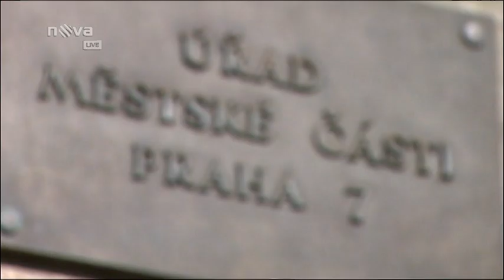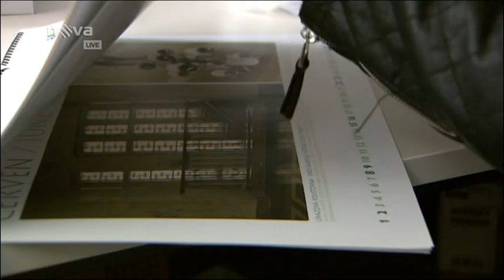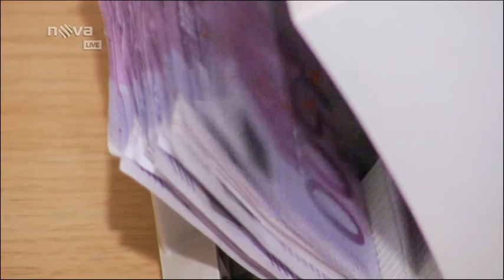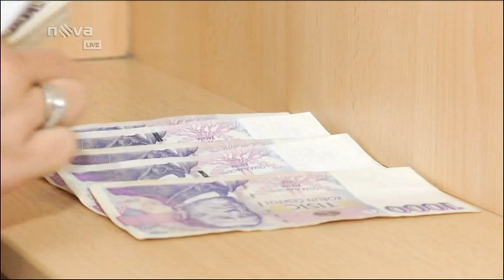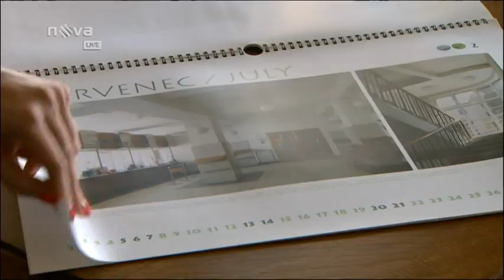Drahé zbytečnosti za peníze daňových poplatníků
Reportáž TV NOVA točila ve Vejprnicích redaktorka Michaela Nová 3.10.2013, televize odvysílala 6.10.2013. Lesní cesta Vejprnice začíná na 4:28. Více informací na